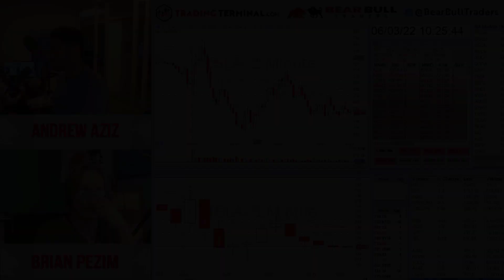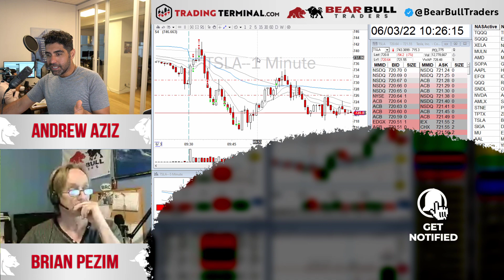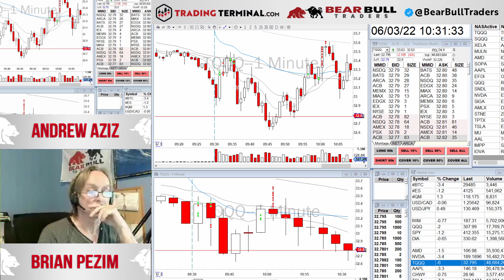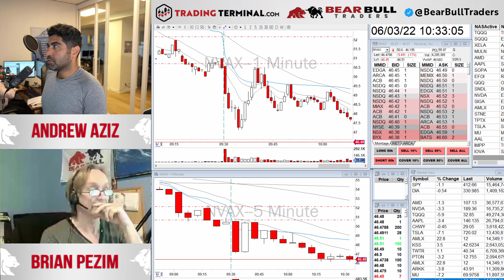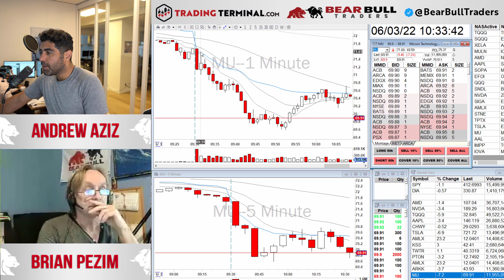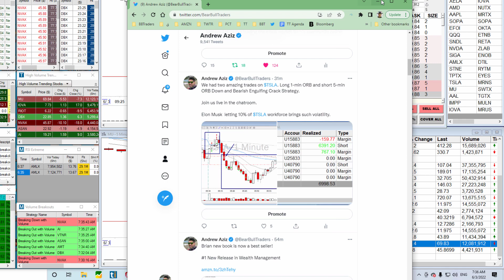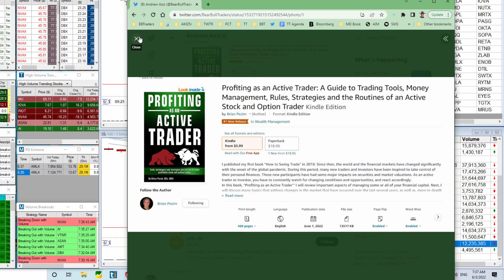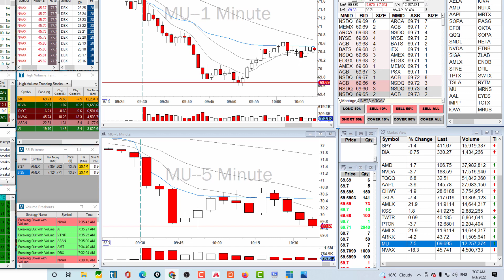Tesla Announcing Massive Layoffs - Long and Short Trading TSLA Stock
Watch Andrew and Brian video recap for the day, where they show their day trading strategies, thought processes, and results. Tesla stock is crashing this morning, down by 10%. Elon Musk decided to freeze hiring at Tesla, warning that he has a "super bad" feeling about the economy.